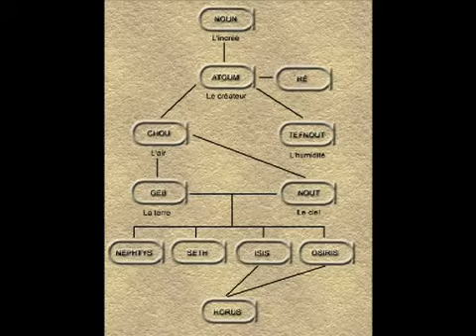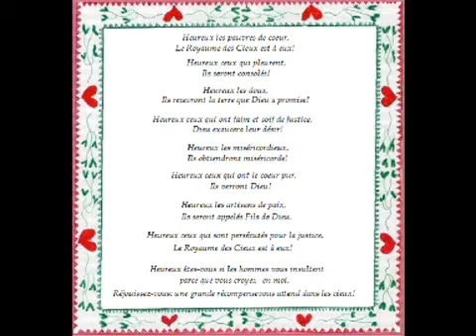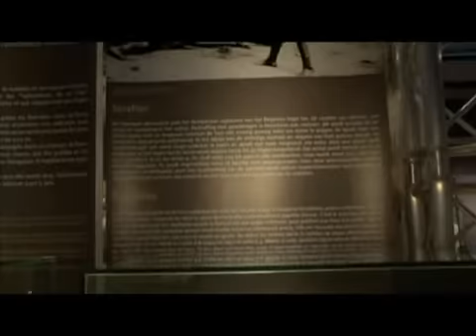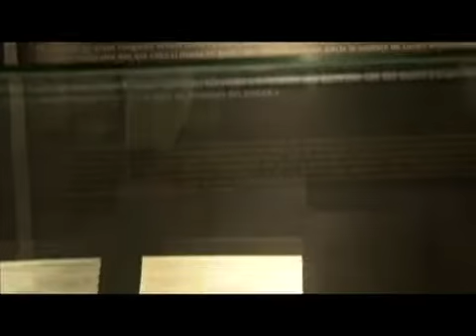Analyse de la causerie de Jules Renkin avec les missionnaires belges au Congo